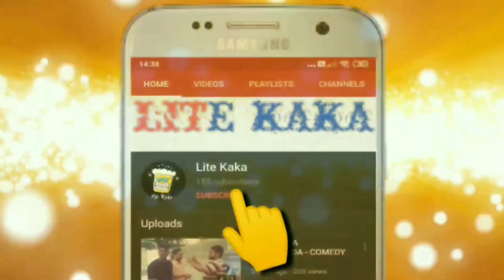NEW YEAR RESOLUTIONS 2020 || LITE KAKA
This video is about the funny things about the new year resolutions and all. It is performed by Sai, Preetham (SPGMITTU) .

Story/Screenplay/Editing - Sai Preetham

Actors - Ravi Dudle, Sanjay Kumar, Nitesh, Tarun, Vamshi, Sai Preetham